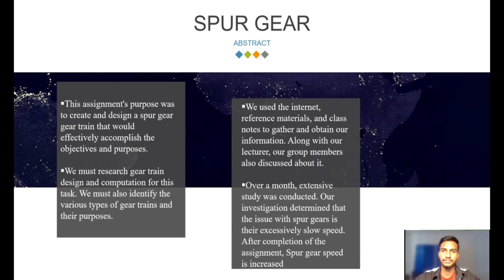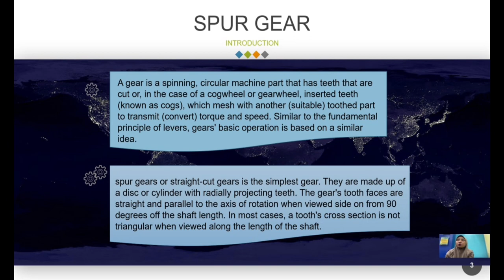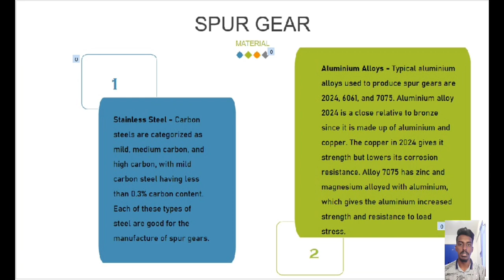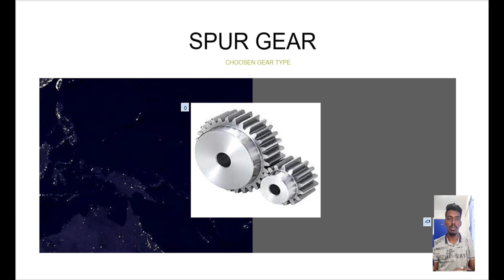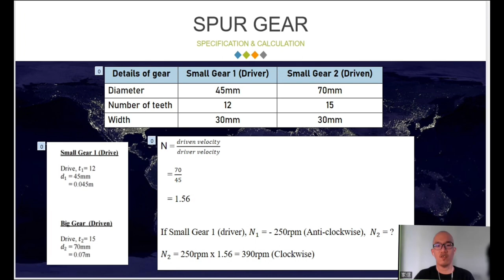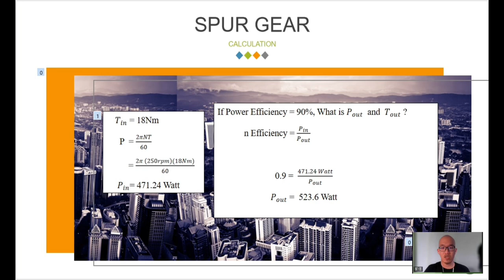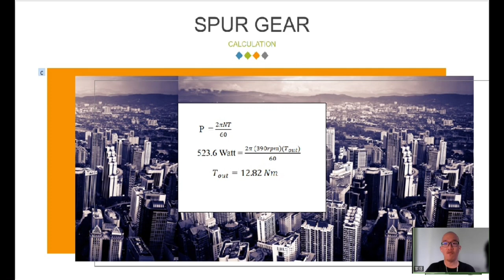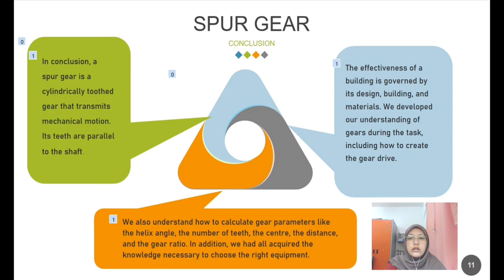Gear Train ( SPUR GEAR )